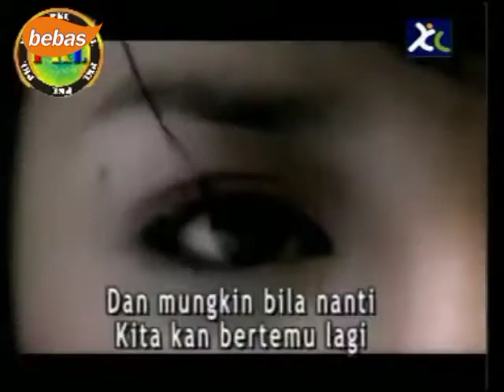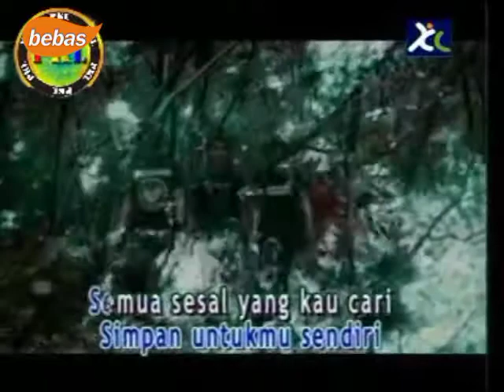Peterpan - Mungkin Nanti (Re-Release 2006)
CD Karaoke Selalu Untuk Sahabat (Album: Bintang di Surga/OST. Alexandria)

Label: Musica Studio's/Kartu XL Bebas